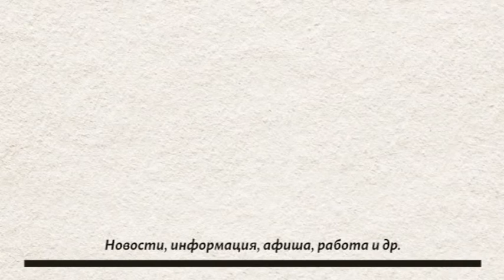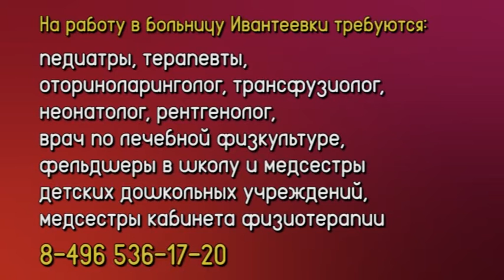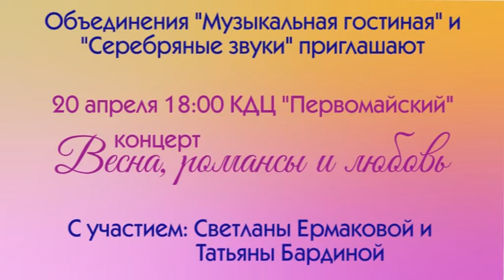Телегазета. Объявления Ивантеевки 16.04.16